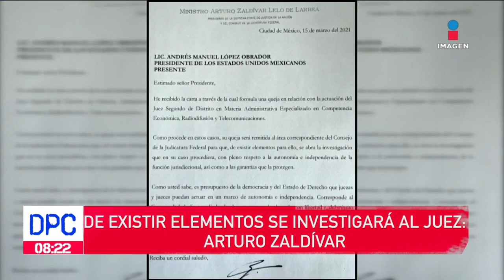Pide López Obrador investigar a juez por ley eléctrica | De Pisa y Corre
El ministro presidente de la SCJN, Arturo Zaldívar señaló que la queja sobre el actuar del juez Juan Pablo Gómez Fierro, quien ordenó la suspensión de la Ley de la Industria Eléctrica, será remitida al área correspondiente del Consejo de la Judicatura Federal.